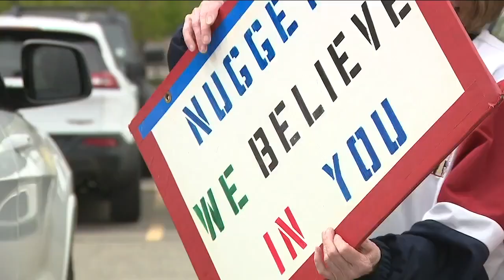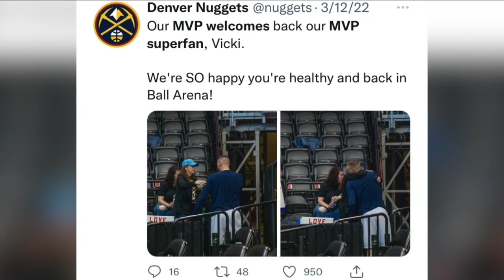The Nuggets' unofficial 'team mom' is a superfan who's been rooting for the team for 30 years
Not only is she the team's unofficial "Mom," in 2016, Ray was also crowned Fan of the Year by Mile High Sports.